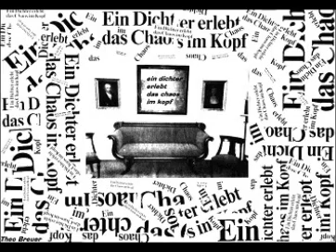Crescendo (Klaus Peter Buchmann)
Jahreskonzert 2011 Konzertaufnahme